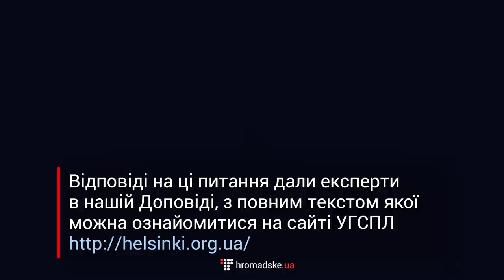Реконструкція подій 26 лютого 2014 року біля Верховної Ради АР Крим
У грудні 2015 року сформовано Міжнародну експертну групу з представників 6 правозахисних організацій з 4 країн для підготовки Доповіді по «справі 26 лютого». За результатами роботи протягом року група експертів підготувала детальну реконструкцію мітингів 26 лютого 2014 року перед ВР АРК, а також правовий аналіз цих подій та їх наслідків з урахуванням міжнародних норм в області прав людини. Доповідь також містить висновки та рекомендації експертної групи, які адресовані владі України та Російської Федерації.

З короткою версією Частини 1 Доповіді можна ознайомитись на сайті УГСПЛ

Відео підготовлено Громадським ТБ та Українською Гельсінською спілкою з прав людини